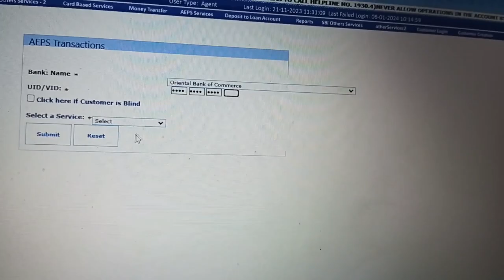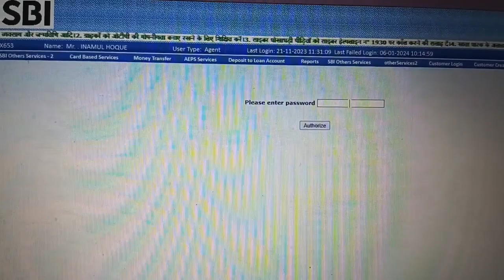How to Withdrawal Others Bank apes Money on SBI Csp